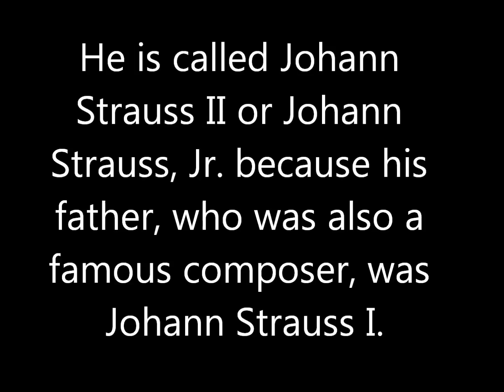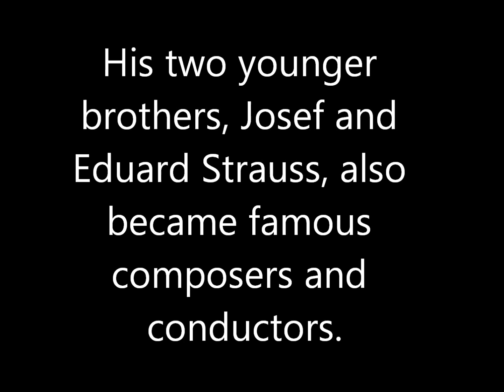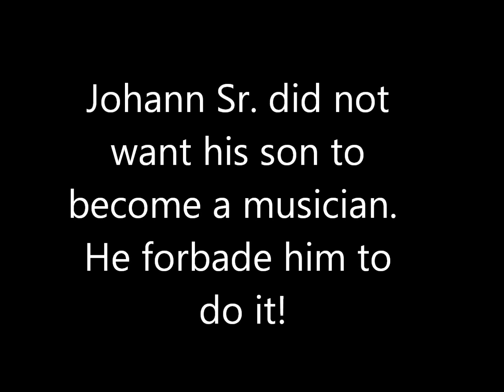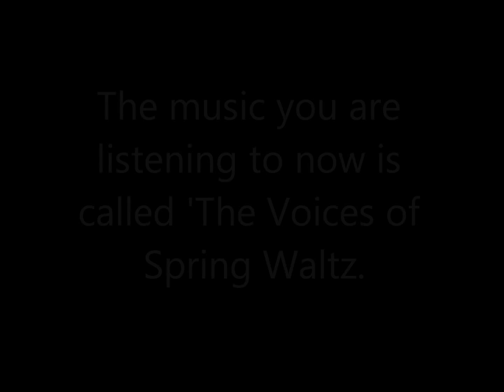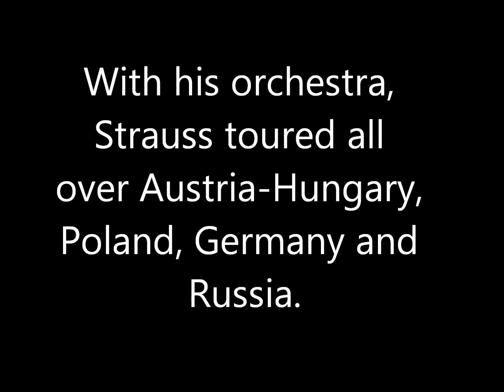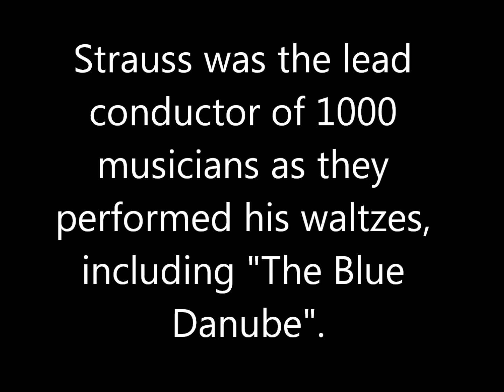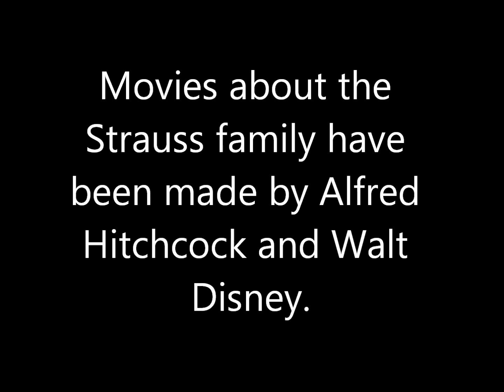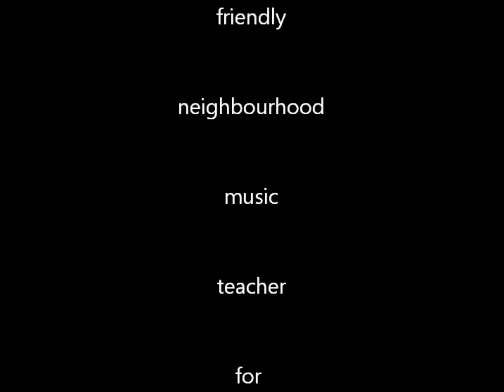Strauss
Johann Strauss II and his family.  Composer of the month for May 2015.